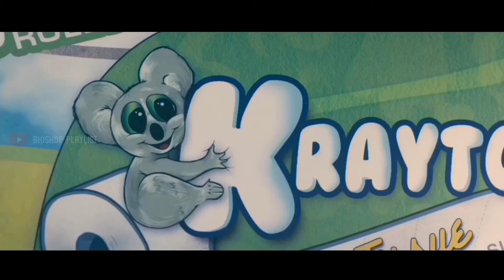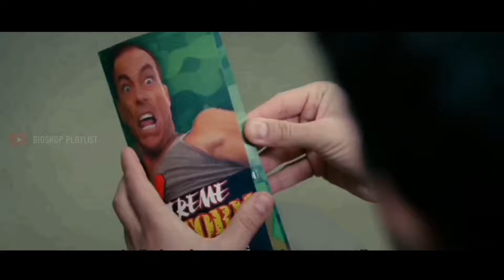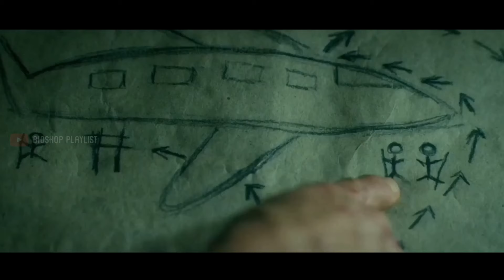ANGGOTA MARINIR TERLATIH TERDAMPAR DI PULAU TERPENCIL - alur cerita film action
Film Action Terbaru yang diperankan Oleh Jean Claude Van Damme atau yang lebih kita kenal dengan Van Damme menjadi film action yang menarik bagi para pecinta film action,  dan kali ini admin akan membahas film Welcome To the Junggle 2013 yang memiliki genre Action Comedy.

alur cerita film welcome to the junggle 2013
alur cerita
alur film
review film
alur cerita film
iq7
Review film welcome to the junggle 2013
Rangkum film welcome to the junggle 2013
Sinopsis film welcome to the junggle 2013
Spoiler film welcome to the junggle 2013
Film welcome to the junggle 2013
alur cerita film action
film action
Alur cerita film terdampar
Review film terdampar
alur cerita film survival
film welcome to the junggle 2013 sub indo